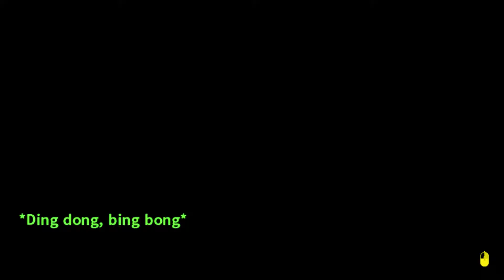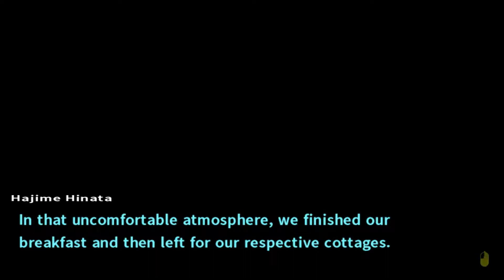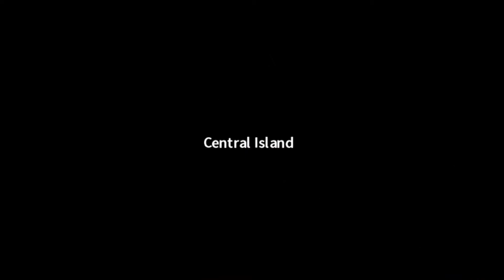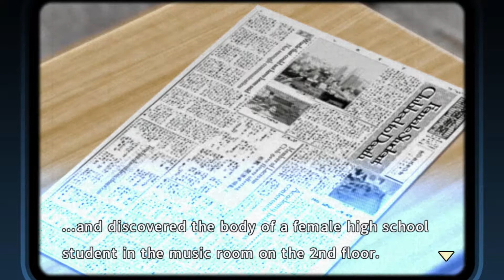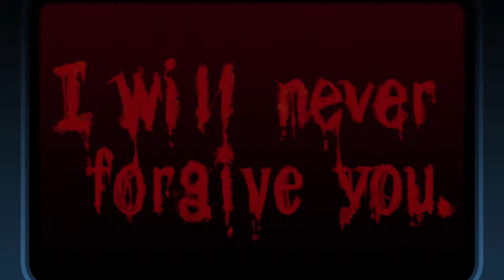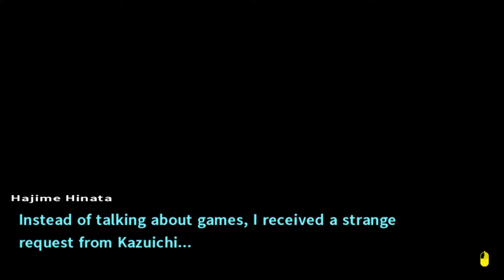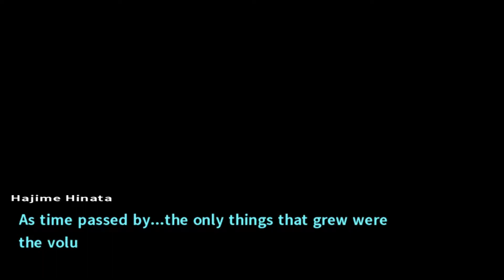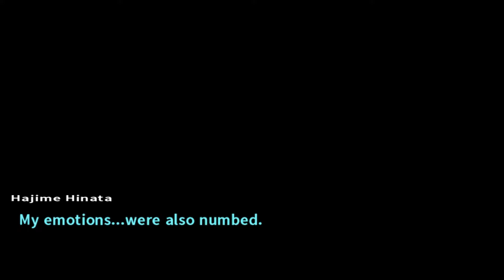Danganronpa 2: Goodbye Despair | E11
We spend some free time with our friends!